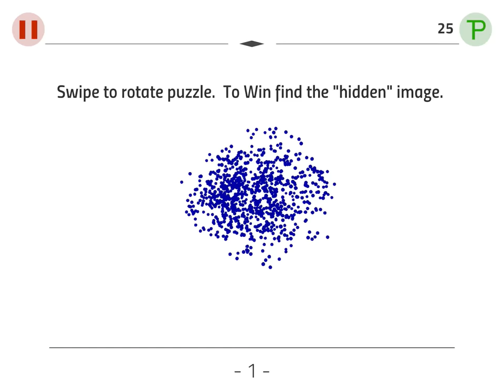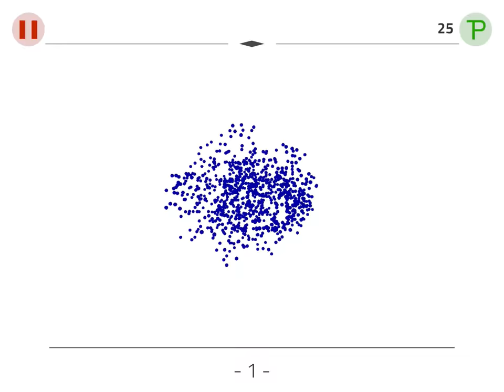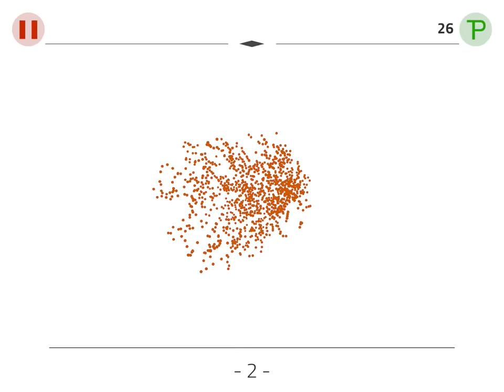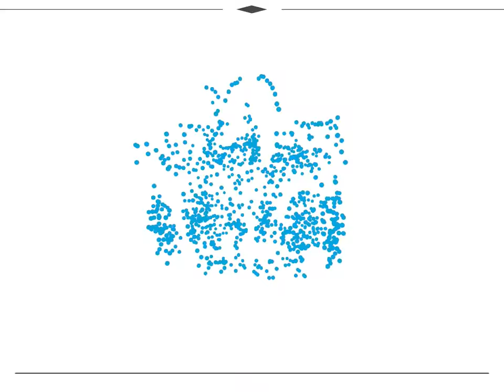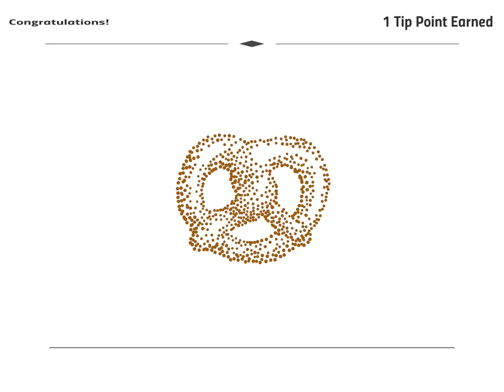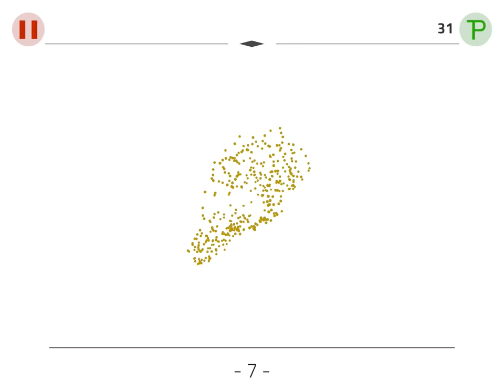Anamorph: iOS / Android Gameplay Part 1 (by Steve Snyder)